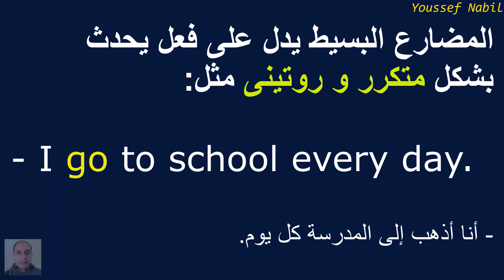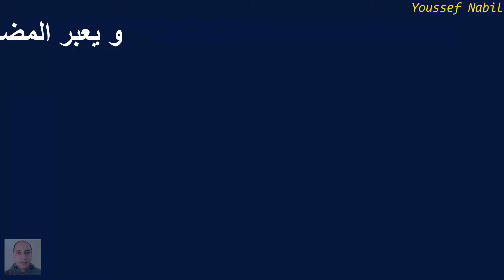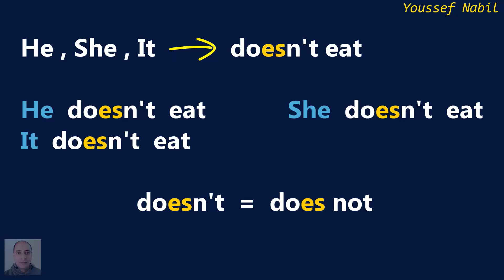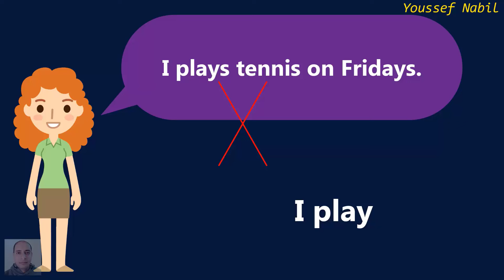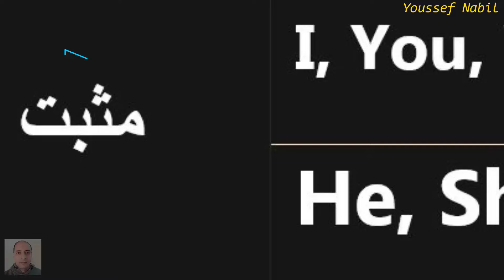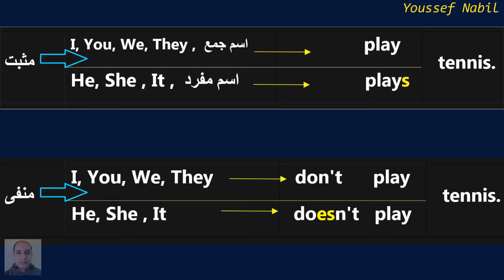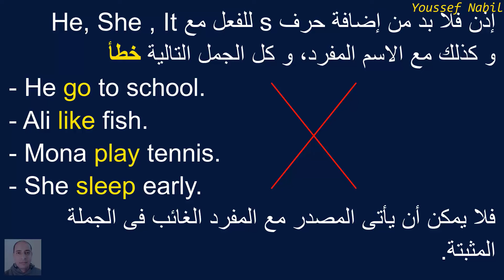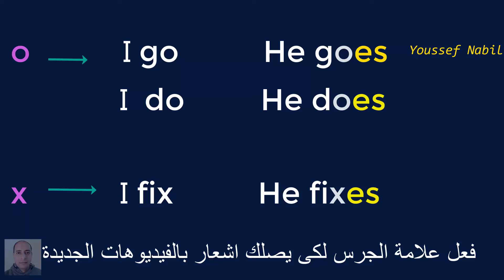أحلى شرح ل زمن المضارع البسيط في اللغة الإنجليزية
شرح زمن المضارع البسيط في اللغة الإنجليزية Simple Present من سلسلة شرح قواعد اللغة الإنجليزية و تعلم الانجليزية و تعلم اساسيات اللغه الانجليزيه من قناة يوسف نبيل التى ستقدم إن شاء الله سلسلة من الشروحات السهلة المبسطة لأزمنة اللفة الانجليزية و قواعد الانجليزية و شرح المضارع البسيط بالانجليزى و شرح Present Simple